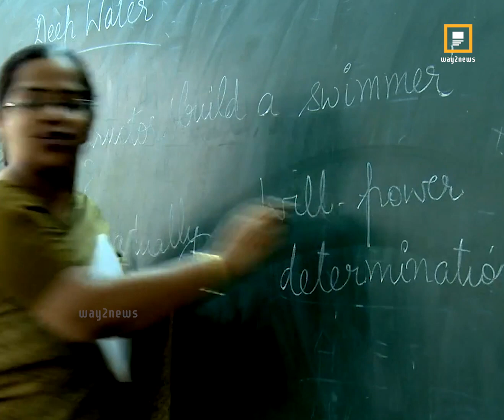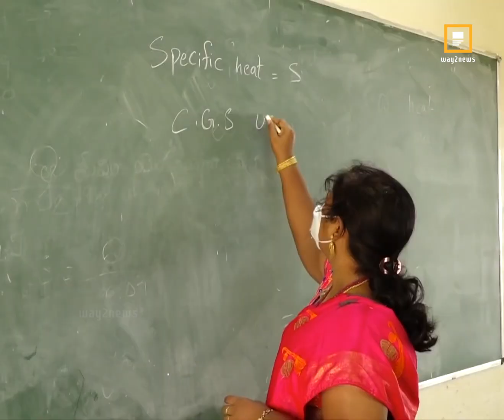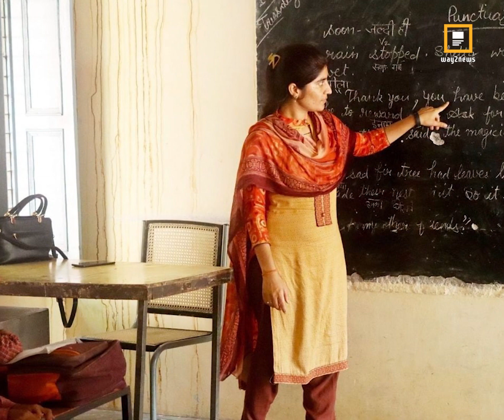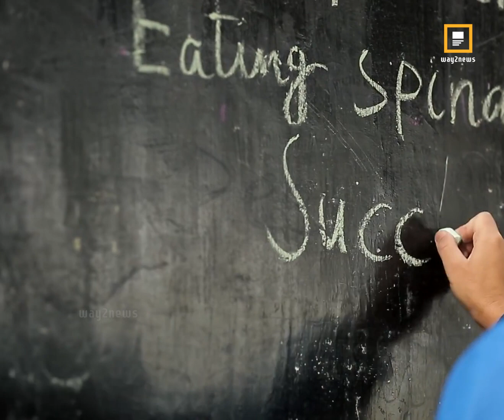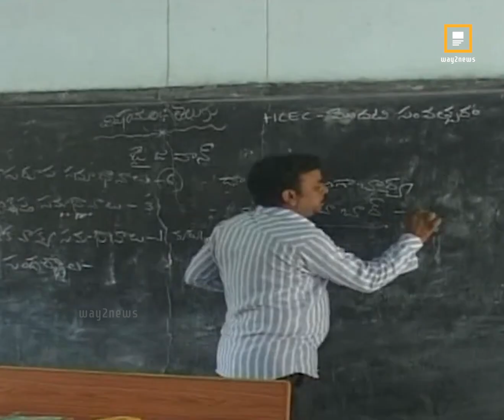పేరుకి గురువు బ్రతుకు బరువు ! || Way2News